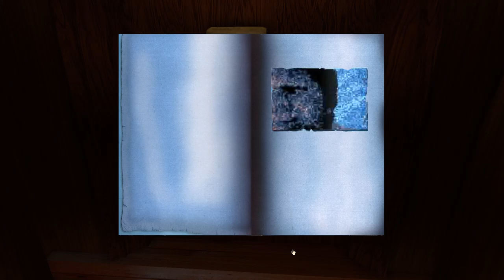Myst [2] Mechanically Sound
I didn't remember how easy the Mechanical Age was. Now I do.